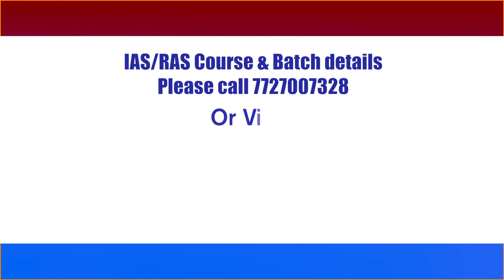Topper's Talk By Dhruv Khadia IAS Rank 72, CSE 2020 | How To Start UPSC Preparation For Beginners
How To Start UPSC Preparation For Beginners? Topper's Talk By Dhruv Khadia IAS Rank 72,  UPSC CSE 2020. Dhruv has secured AIR 72 in CSE 2020 and carved a niche for all Civil Services aspirants who now have a success story worth emulating. Today he’s an epitome of resolve, hard work, and perseverance.